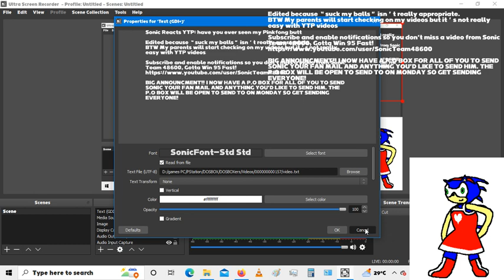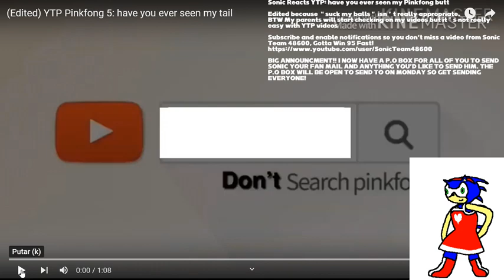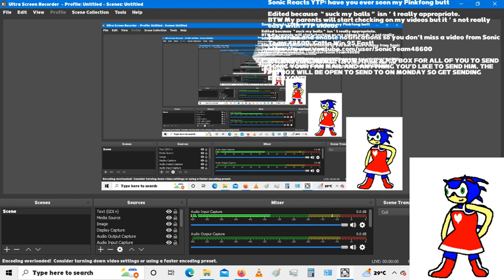Sonic Reacts YTP: have you ever seen my Pinkfong butt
Edited because “suck my balls” isn’t really appropriate.
BTW My parents will start checking on my videos but it’s not really easy with YTP videos